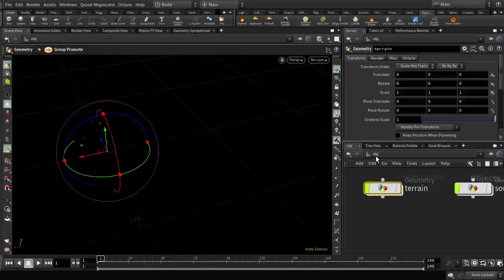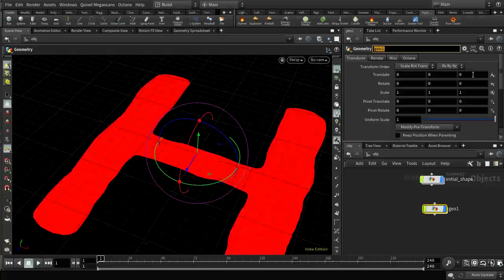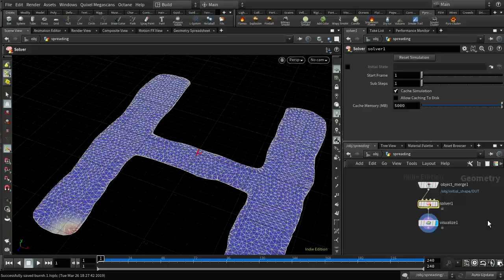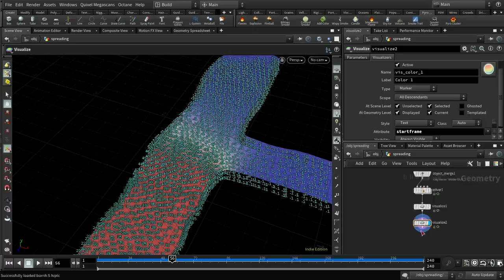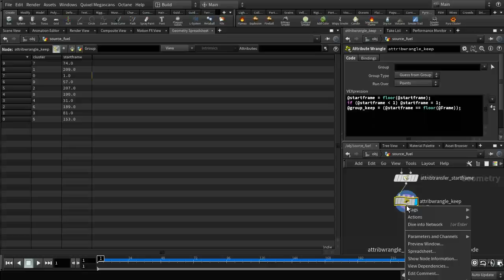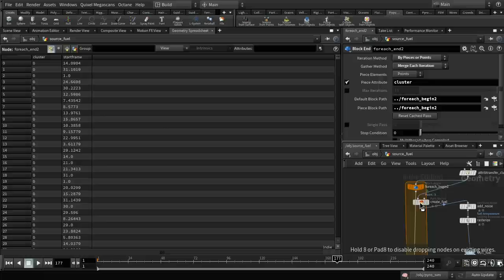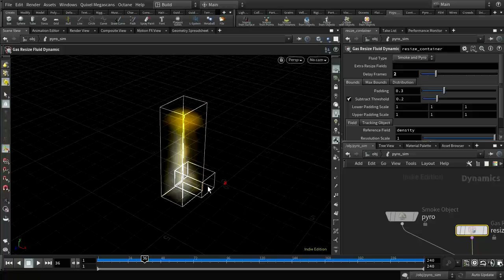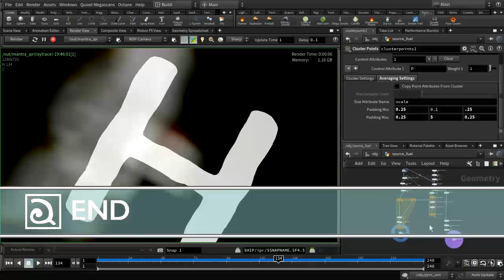Cluster Pyro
Note there is now a much easier workflow for spreading fire in Houdini 18, using the pyrosource spread node and the SOPs based pyrosolver.

A look at clustered Pyro simulations, which can be a great way to save simulation time (and allow for distributed simulation).